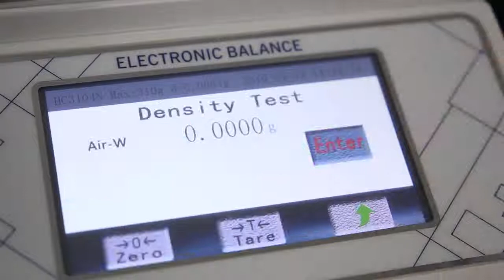Auto internal calibration analytical balance 0.1mg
Factory shipments are inexpensive.